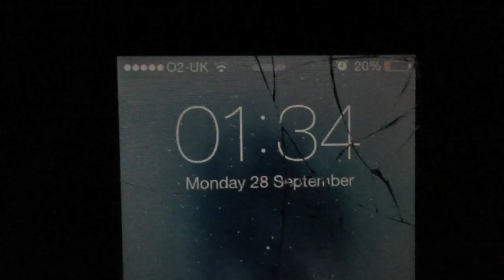Andrew Turner - Day In The Life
Andrew Turner - Day In The Life. This Episode Documents A Day In The Life Of Natural Bodybuilder Andrew Turner, Which Includes A Full Day Of Eating, Arm (Biceps And Triceps) Training, Cardio Workouts, And Sleep Schedule As Well As Andrew Turner's Other Choices And Views Involved In The Fitness And Bodybuilding Lifestyle.

About Me:
I Am Andrew Turner An 19 Year Old Natural Teen Bodybuilder, I Am Steroid Free And I Always Have Been. I Am Working Towards Achieving The Best Physique I Can Possibly Achieve Naturally, Whilst Helping As Many People As Possible Achieve Their Fitness/ Bodybuilding/ Health Goals.